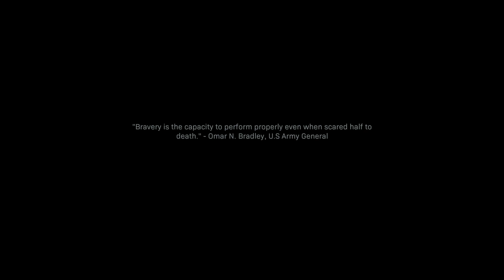Mr LeCrow Plays Call of Duty: Modern Warfare - Old Comrades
Check out the other Call of Duty: Modern Warfare videos!
Mr LeCrow:  @MrLeCrow
Crow Sports Network:  @CrowSportsNetwork
Mr LeCrow Archives:  @MrLeCrowArchives